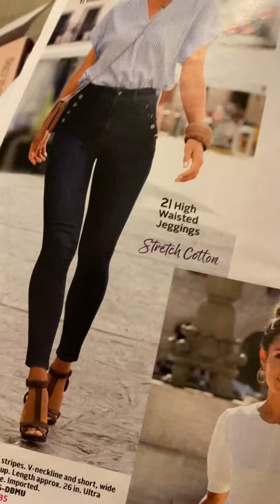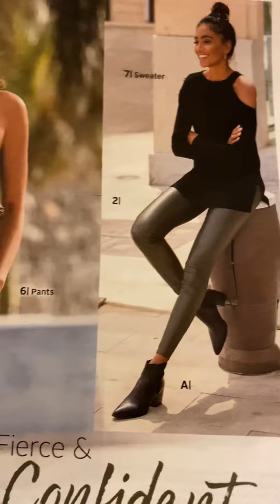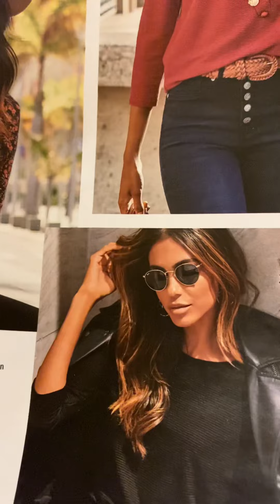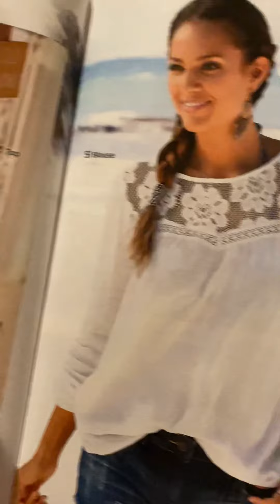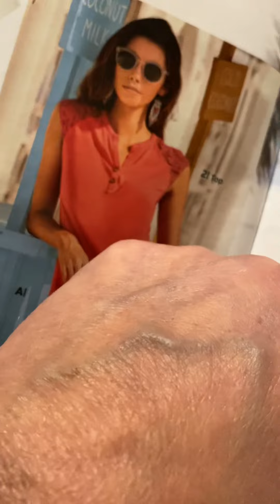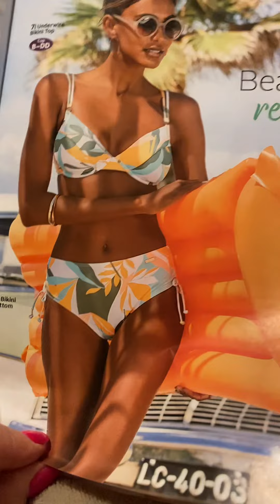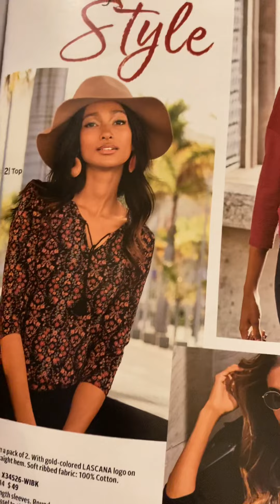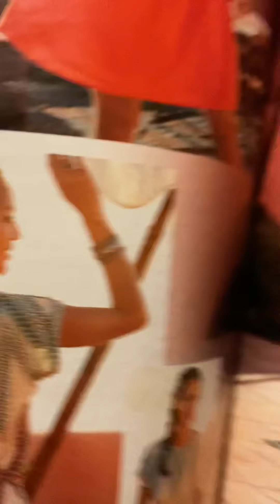LIFE & REALITY IS BLAND AND MUNDANE COMPARED TO MAGAZINE IMAGES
Almost anyone can pose for a gorgeous picture but maintaining that is what is difficult

The bronze tones of the anglo women in this magazine are so unrealistic.  They look like south americans or light skinned black people

What anglo person doesnt want a golden glow?

They are trying to sell what we dont have ( perfection and symmetry)